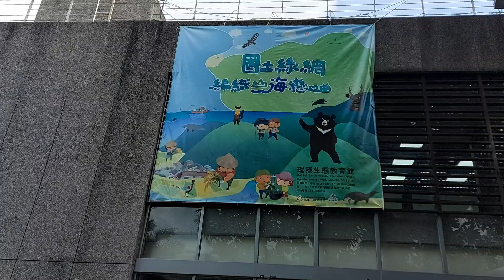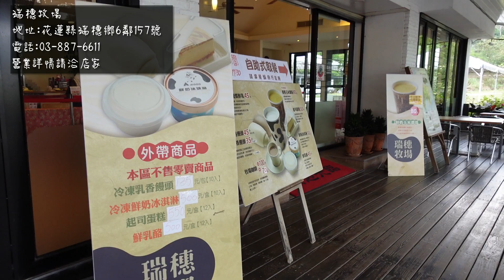朝聖玉里阿蓮麵店／植樹月贈苗活動@瑞穗生態教育館／瑞穗牧場吃甜點【游韻馨悠遊世界／部落馨生活】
阿蓮麵店
地址：花蓮縣玉里鎮光明街近樂園街交口附近
營業詳情請洽店家

瑞穗生態教育館
地址：花蓮縣瑞穗鄉溫泉路一段58號

瑞穗牧場
地址：花蓮縣瑞穗鄉6鄰157號

《游韻馨悠遊世界 Sayun's Wonderful Journey》頻道連結
這是游韻馨（豆孃）的個人頻道，基本上週末更新影片，其他時間看緣分囉！
內容以豆府的生活、豆豆們有趣的影片、豆孃想說的話，還有老豆和豆孃的旅行／美食紀錄為主，歡迎大家訂閱分享。